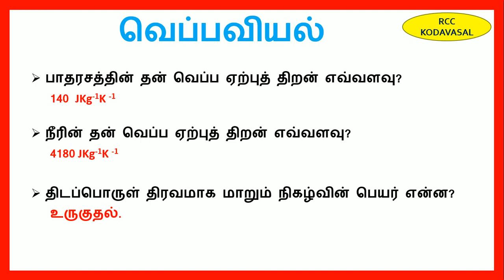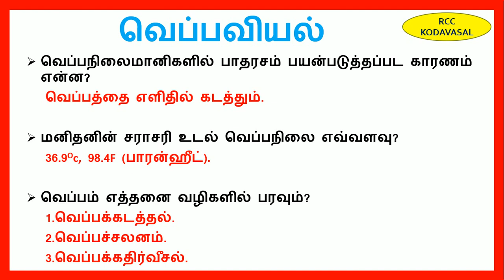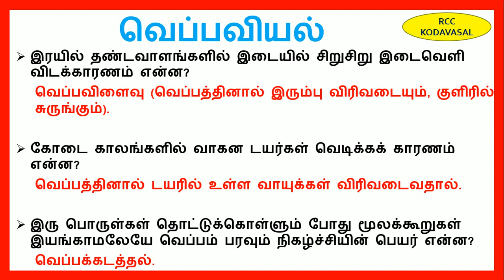6-10th std science வெப்பவியல் வினாவிடை 🔥 SGT Exam, TET, TNUSRB, MHC,SI EXAM 🔥